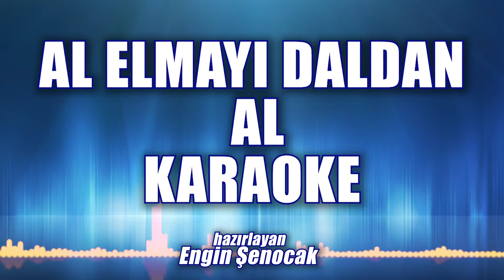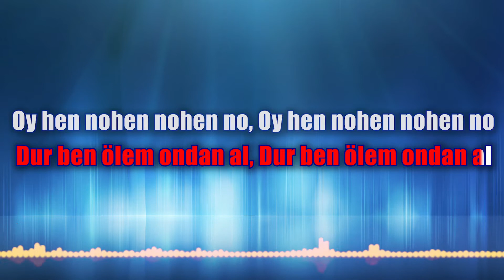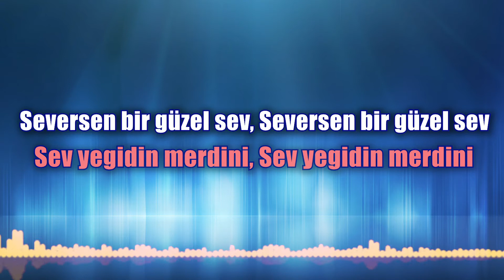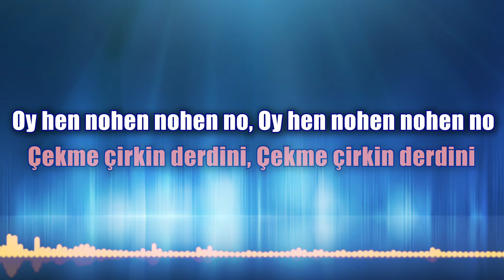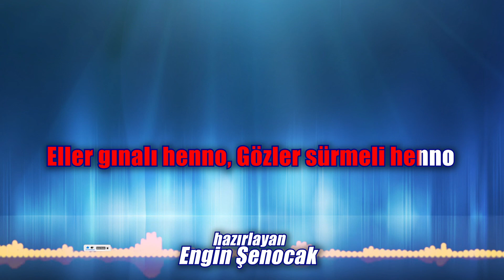AL ELMAYI DALDAN AL KARAOKE ton:do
AL ELMAYI DALDAN AL.   (sözleri)

Al almayı daldan al
Daldan alma bende al
Daldan alma benden al

Duydum gelin olisin
Duydum gelin olisin
Dur ben ölem andan al

Oy hen nohen nohen no
Eller gınalı henno
Gözler sürmeli henno

Eller gınalı henno
Gözler sürmeli henno

Al elmanın dördünü
Al elmanın dördünü
Sev yegidin merdini
Sev yegidin merdini

Seversen bir güzel sev
Çekme çirkin derdini
Çekme çirkin derdini

Eller gınalı henno
Gözler sürmeli henno

Oy hen nohe nohen no
Eller gınalı hemno
Gözler sürmeli henno